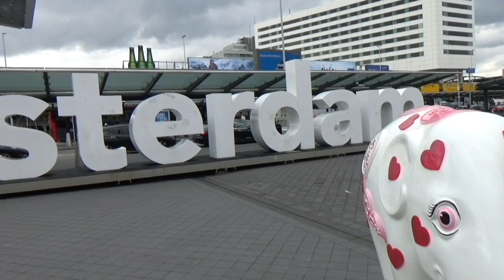Elephant Parade 2018, Schiphol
In 2018 kwam de Elephant Parade ook naar Nederland, het land waar het allemaal begon voor deze parade. Ditmaal kwamen ze naar Schiphol. Tussen 1 en 30 september kan je ze in en rond deze drukke luchthaven opzoeken. Dit om meer bewustzijn rondom de Aziatische olifant op te kunnen wekken...

Zoek de beelden op, en breng zeker ook eens een bezoekje aan één van de twee pop-up stores van deze parade. Zo kan je ook een miniatuurversie van deze olifanten mee naar huis nemen.

Een bezoekje aan deze parade is makkelijk te combineren met bijvoorbeeld een bezoekje aan de dierentuin van ARTIS of het kleinere (maar zeker ook de moeite waard om eens op te zoeken) Artisklas Haarlem.